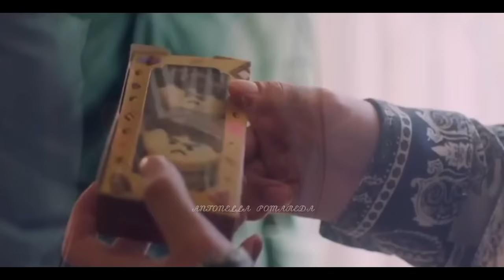💕F4 Thailand: Boys Over Flowers (2021)💕Thyme💗 Gorya💗 Ren💕Love Triangle💕《PART2》Final💕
🌸Donations for the channel ( if you want me to continue uploading more videos support me)
🌸Donaciones para el canal (si quieres que siga subiendo mas videos apoyame )